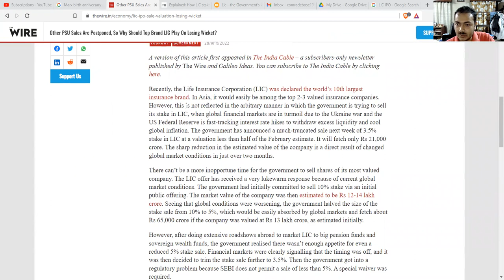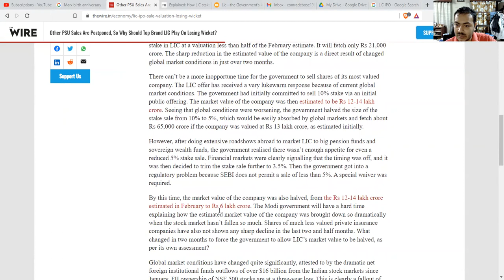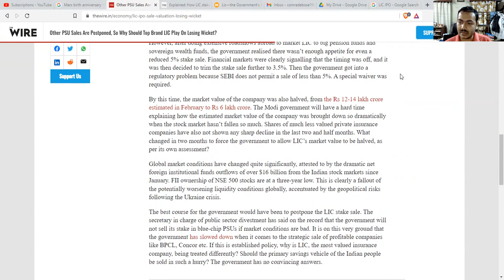Questions must be raised on the LIC stake sale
Public enterprises are essential for the Indian people, and their privatization is an attack on all of us !